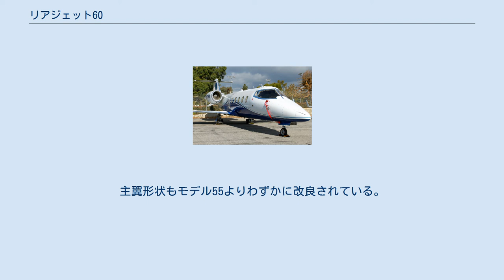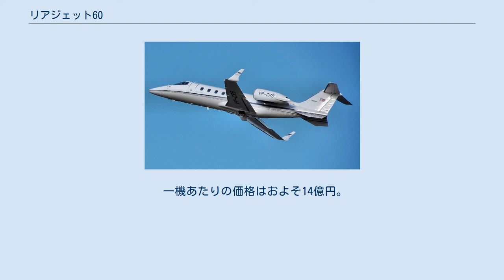リアジェット60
離陸・上昇中のリアジェット60 空港内のリアジェット60。
搭乗口（昇降階段）が半分開けてある。
 リアジェット60、前方から リアジェット60XRのコクピット。
 リアジェット社の製造工場の内部や製造工程を紹介したテレビ番組『世界の巨大工場』Series7 Ep3において、その製造工程が紹介された60XR（N901PM）の機体そのもの。
会社経営者で富豪のデービット・モーガンが発注・購入した機体。
番組中の譲渡セレモニーに登場した外装塗装のまま、波打つような青いデザインが施されている。
 リアジェット 60(Learjet 60)は、ボンバルディア・エアロスペースがリアジェットブランドにて製造しているビジネスジェット機。
リアジェット・ブランドでは最も大きな機体である。
1991年初飛行。
 初飛行1991年7月、FAA型式証明取得1993年1月。
リアジェット55の拡大・改良型。
1990年より開発開始。
胴体が1.09m延長され、エンジンはプラット&ホイットニー社製PW305ターボファンエンジンに換装、リアジェットシリーズでは初めてFADECが装備された。
 形状は後退翼を有する双発ジェット機であり、エンジンは機体後部左右に各1基取り付けられている。
T字尾翼であり、胴体末尾下部には、逆V字形状のフィンを有する。
主翼端にもウイングレットが取り付けられている。
主翼形状もモデル55よりわずかに改良されている。
 1993年より機体の引渡しが開始され、2003年までに265機が製造されている。
2007年からは改良型のリアジェット60XRに生産が移行している。
 一機あたりの価格はおよそ14億円。